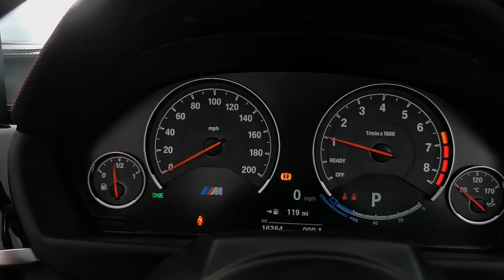BMW M4 2dr DCT - PF65WUX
We are a family owned business that prides itself on delivering excellent customer service and satisfaction time and time again. If you have any questions that we've not answered here why not give us a call on 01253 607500. All of our cars are professionally prepared by our BMW Approved Technicians at our state-of-the art preparation centre to the highest of BMW standards. All of our cars also come with a minimum of 12 months warranty, giving you that extra peace of mind.